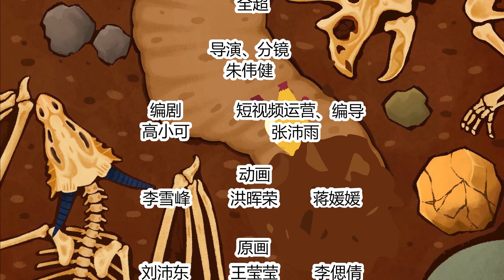土拨鼠知知之身体大认知 S03EP01 我们一起聊大便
哈喽~欢迎来到土拨鼠知知的官方频道~
我们为3~6岁的孩子创造了一个土拨鼠知知生活的奇妙世界。
土拨鼠知知，一个不想整天待在洞里、要去外面的世界看一看的小孩。我们以他为核心主角，制作了生动逗趣的系列动画，讲述了他和家人的搞笑日常、和小伙伴们的精彩冒险，以及他认识自己、认知世界的奇妙旅程。

土拨鼠知知，带你认知世界。

本集简介：
为什么动物会大便？植物会大便吗？不同动物便便的形状、颜色、气味有什么区别？以及它们各自代表了什么？大便哪去了？大便有什么用？